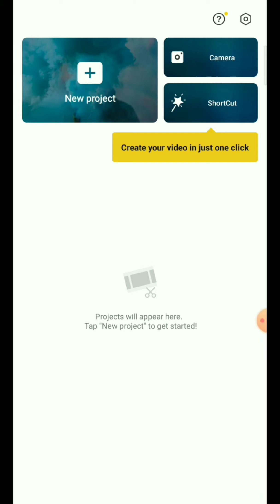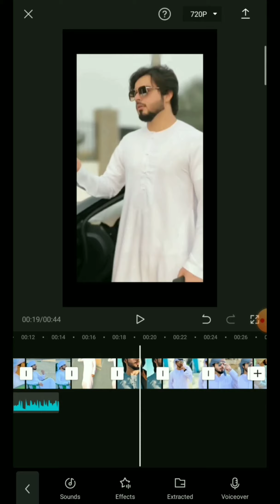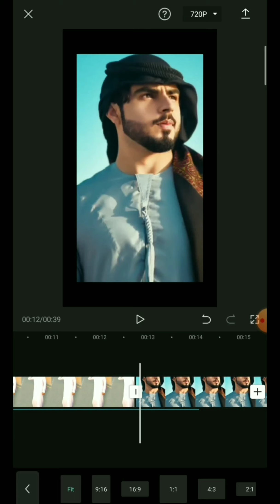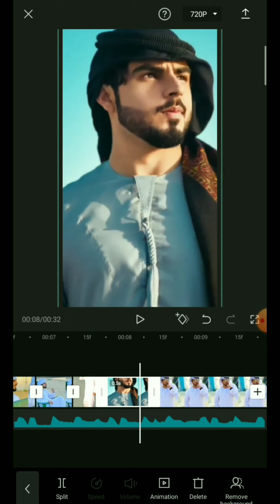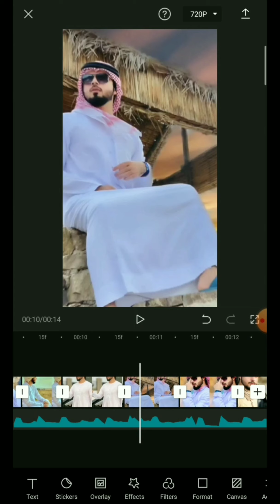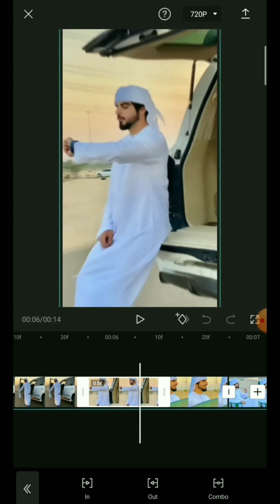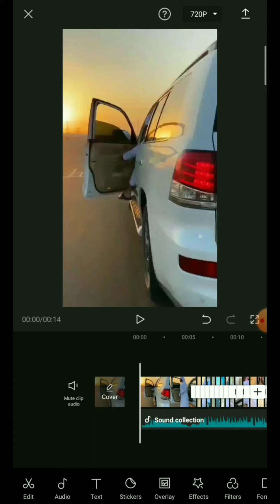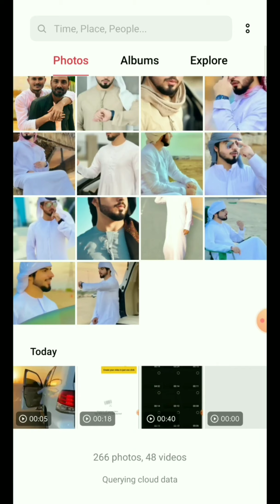1 video 13 photo 😱🔥 instagram trending reel video editing tutorial | instagram viral reel editing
1 video 13 photo 😱🔥 instagram trending reel video editing tutorial | instagram viral reel editing |

Smart Tv से Related हर प्रोबलम का सोल्यूशन | Link 👇 |

google adsense टिप्स and ट्रिक | Link 👇 |

विडियो Editing की सारी विडियो | Link 👇 |

Apk mod सॉफ्टवेयर कैसे डाउनलोड करें | Link 👇 |

13 photo ka video kaise banaye,
13 photos 1 video editing,
13 photo collage maker app,
13 photos 1 video song,
13 photos 1 videos Instagram,
13 photo editing,
13 photos 1 videos,
13 photos 1 video song name,
13 photo video maker app,
13 photo song,

instagram trending reels status,
instagram trending reels dance,
instagram trending reels malayalam,